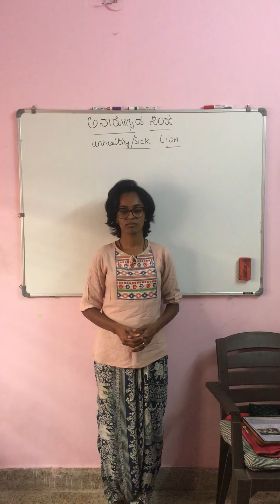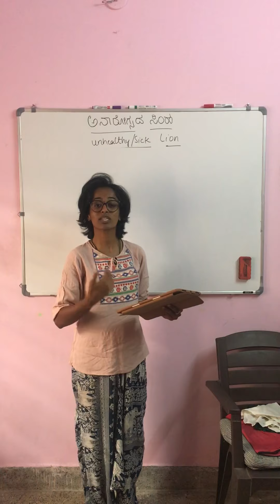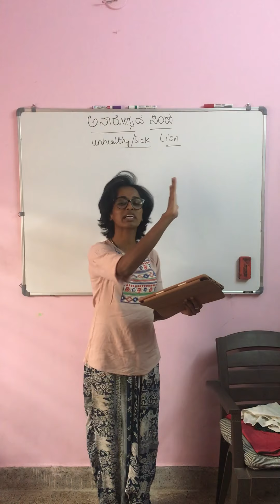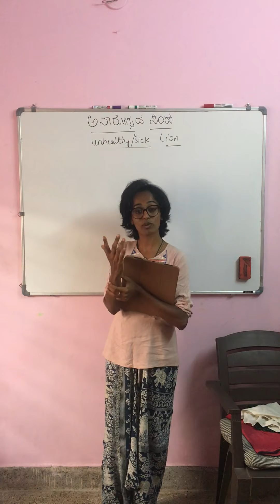CBSE 3rd std ಸವಿ ಕನ್ನಡ Savi Kannada kannada ಅನಾರೋಗ್ಯದ ಸಿಂಹ Anarogyadha Simha English Explanation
CBSE 3rd standard 2nd language kannada poem _ Anarogyadha Simha
Meanings of each paragraph is available in English in my next video. Link is mentioned below;

If you have any doubt or query regrading the lesson or if in case you need any help with the exercise section, please drop a message in comment section or write E-mail to